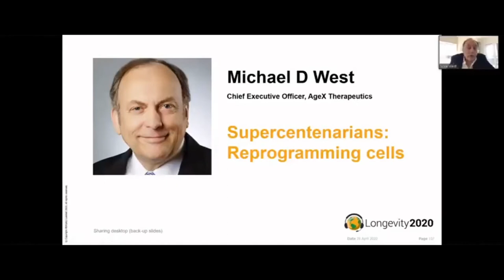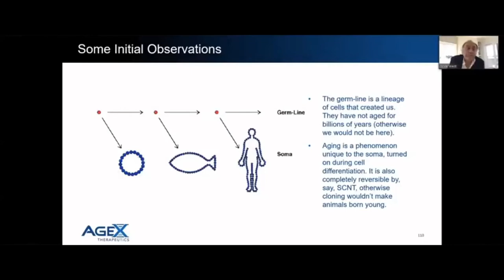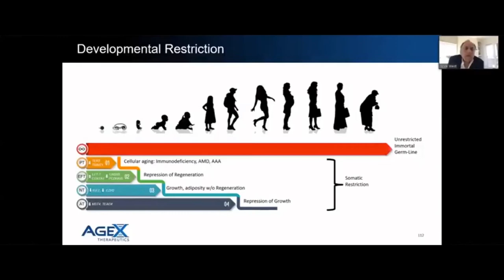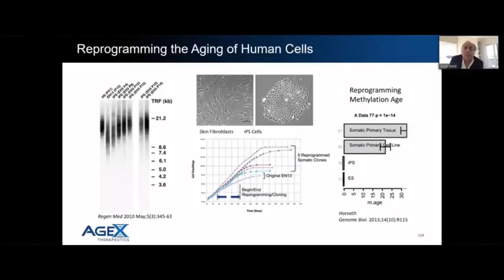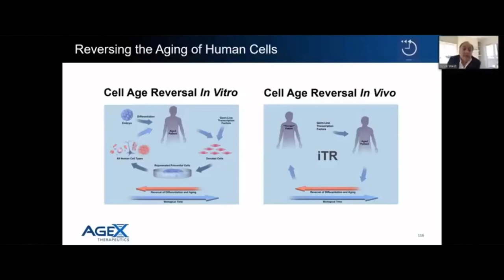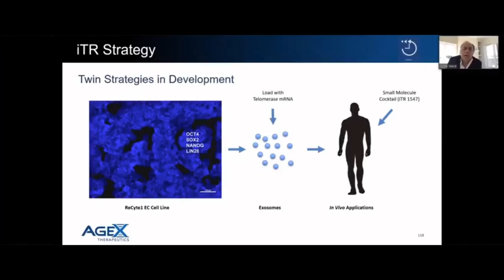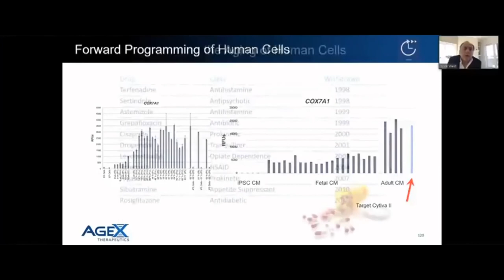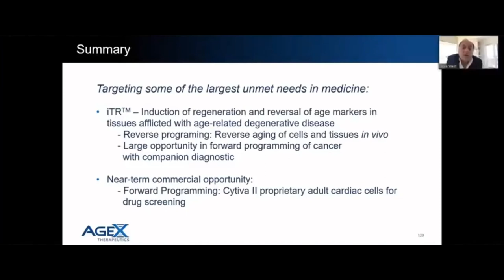Mike West at Longevity2020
AgeX CEO Michael West presents on Induced Tissue Regeneration (iTR) at the Longevity2020 virtual conference.